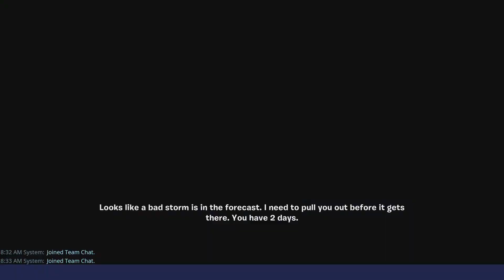Fortnite 160 ride the lightning solo smooth run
The stall build is still the best way to go .